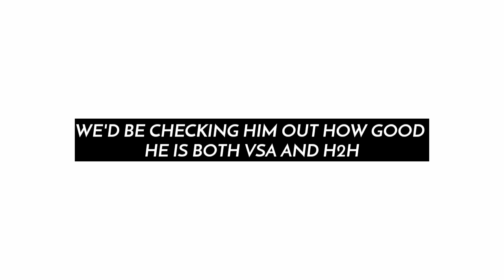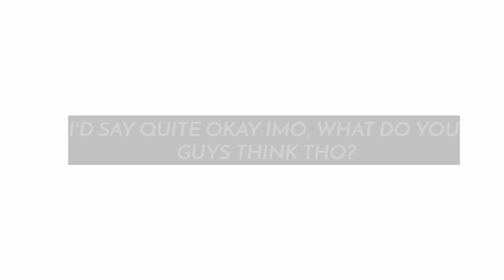92 OVR MARQUEE STARS DEPAY GAMEPLAY & REVIEW! FIFA MOBILE 21